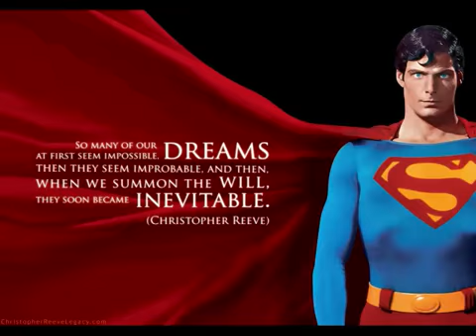How Heroes Define Us -- Confidential Fan Guild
Magpie, Bluedragonfive and Mr.E discuss heroes, what they mean to us, and how they define us.